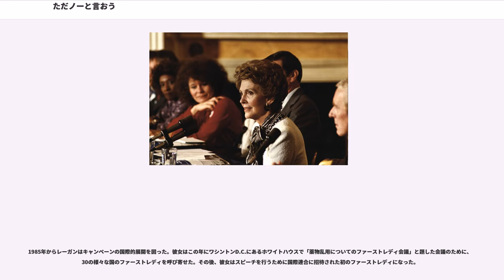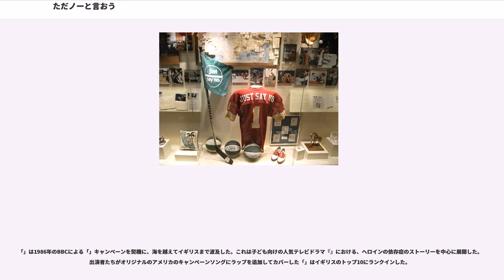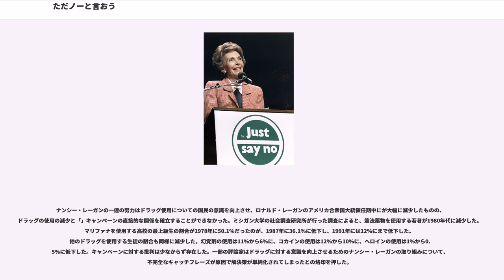ただノーと言おう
「ただノーと言おう 」（）とは、アメリカ合衆国を中心に展開された「ドラッグ」撲滅の広告キャンペーンである。ノーと言える様々な方法を提供することで、子供たちがのを思いとどまらせることを目指した。

このスローガンはアメリカ合衆国大統領ロナルド・レーガンの夫人で、アメリカ合衆国のファーストレディであるナンシー・レーガンが発案・後援した。

「」の広告キャンペーンはアメリカ合衆国にあるの社会心理学教授であるリチャード・E・エヴァンスが1970年代に開始してアメリカ国立衛生研究所に支持された薬物乱用防止プログラムから発足した。エヴァンスの社会免疫モデルには、仲間からの強要やそのほかの社会的影響に抵抗するためのスキルを向上させる指導も含まれる。アメリカ全国で学生が行った大学のプロジェクトもキャンペーンに関係していた。

ナンシー・レーガンは1980年の選挙キャンペーンの一環でニューヨーク州村を訪問したときに、若者にドラッグの危険性について教育する必要性を考えるようになった。彼女は1981年に「ドラッグがあなた方のお子さんに何をもたらす可能性があるのかを理解し、仲間からの圧力を理解し、彼らがドラッグに依存する理由を理解することは･･･問題解決の第一歩になります」と述べた。

「」はナンシー・レーガンがカリフォルニア州オークランド市内のロングフェロー小学校を訪れたときに最初に使用された。1982年に、女子児童からドラッグを提供された場合にどういった対処をすればいいかと聞かれた彼女は「」（ただノーと言おう）と返答した。学校内の「」のクラブ組織や反ドラッグプログラムの学校運営はその後すぐに一般的になり、若者たちはこういった学校でドラッグの誘惑に負けない誓いを立てた。

キャンペーンにおける自身の取り組みについて尋ねられたときにレーガンは「あなたがたった1人の子どもを救えた場合、それだけの価値があります」と答えた。彼女はアメリカ国内にとどまらず、ほかの数か国も旅し、その合計は25万マイル（40万㎞）に達した。センターや虐待防止プログラムを訪問した。また、トークショーに出演し、公共サービス情報が掲載され、ゲストで記事を執筆した。1985年秋までに彼女は23のトークショーに出演し、『グッド・モーニング・アメリカ』の1983年10月のエピソードの共同司会者を務め、PBSの薬物乱用に関する2時間のドキュメンタリーで主演した。

またレーガンは1983年3月放送の『アーノルド坊やは人気者』のエピソードに出演し、反ドラッグキャンペーンについて話すために学校を訪れる彼女自身の役を演じた。1985年にロックのミュージックビデオ『』のスポンサーになった。

1988年に発売されたラトーヤ・ジャクソンのアルバム『』には「」が収録されている。

1985年からレーガンはキャンペーンの国際的展開を図った。彼女はこの年にワシントンD.C.にあるホワイトハウスで「薬物乱用についてのファーストレディ会議」と題した会議のために、30の様々な国のファーストレディを呼び寄せた。その後、彼女はスピーチを行うために国際連合に招待された初のファーストレディになった。

の「キワニスクラブ・インターナショナル」や「ナショナル・フェデレーション・オブ・ペアレンツ・フォー・ア・ドラッグフリー・ユース」（のちの）もレーガンの大義を推進するために協力した。キワニスはナンシー・レーガンの肖像とスローガンが書かれた2,000以上の看板を設置した。アメリカ国内外の5,000以上にのぼる学校や青少年団体で「」のクラブが設立された。多くのクラブや組織が現在もまだアメリカ全土で活動を続けており、幼児やティーンエイジャーにドラッグの影響について教育することを目的としている。

「」は1986年のBBCによる「」キャンペーンを契機に、海を越えてイギリスまで波及した。これは子ども向けの人気テレビドラマ『』における、ヘロインの依存症のストーリーを中心に展開した。出演者たちがオリジナルのアメリカのキャンペーンソングにラップを追加してカバーした「」はイギリスのトップ10にランクインした。

ナンシー・レーガンの一連の努力はドラッグ使用についての国民の意識を向上させ、ロナルド・レーガンのアメリカ合衆国大統領任期中にが大幅に減少したものの、ドラッグの使用の減少と「」キャンペーンの直接的な関係を確立することができなかった。ミシガン大学の社会調査研究所が行った調査によると、違法薬物を使用する若者が1980年代に減少した。マリファナを使用する高校の...